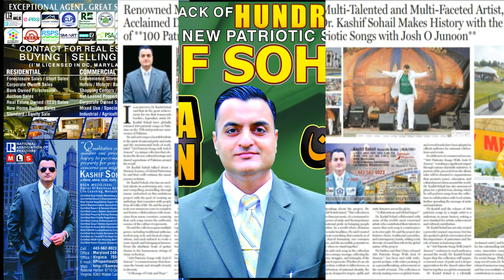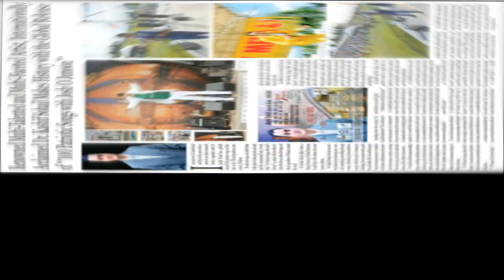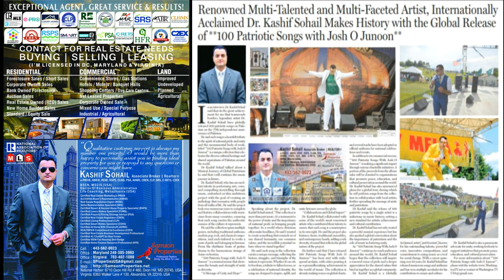SHUKRIYA PAKISTAN 79 Milli Naghma by Dr. Kashif Sohail | SHUKRIYA PAKISTAN Milli Naghma Patriotic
Washington TV USA is the hub of motivational, business, real estate, life coaching, and entertaining videos. The topics we discuss in this channel revolve around the tools essential for the prosperity of human beings. Regularly watching our videos, your success is certain, because our goal is your success. Washington TV USA is based in Washington, DC. Washington TV is an amazing Channel in the Washington Metropolitan Area. Washington TV executive producer, director, author and chief editor Dr. Kashif Sohail and our entire team of hundreds of presenters are thankful for subscribing to our channel, watching and sharing our videos. Washington TV has the team of immensely dedicated and skilled professionals, journalists, and scholars who create outstanding content for viewers all over the world. Dr. Kashif Sohail foundered Washington TV which is accessible globally 24 hours a day. Washington TV has the reach, size, and capability to impact your business in the market. Washington TV provides a significant opportunity for all businesses; it is your outstanding source for Entertainment, Business, Fashion, News, talk shows, music, cultural shows, plays, celebrities and sports.

Here, at Washington TV, we’re:
Digital Marketers, Video Creators, Entrepreneurs, Influencers, Social Media Marketers, Bloggers, Authors & Publishers, Online Course Creators, eCommerce Pros, Software Creators, and Freelancers. Our futuristic channel offers many services to our clients, including: Digital Marketing Social Media Promotions & management, Branding, Livestream, Full-scale marketing on various platforms.

Welcome to Dr. Kashif Sohail's latest release – a stirring Pakistani patriotic anthem that celebrates the spirit, pride, and resilience of our beloved homeland. This song pays homage to the rich heritage, brave history, and the undying love we have for Pakistan. In this powerful and moving track, Dr. Kashif Sohail brings to life the essence of patriotism through evocative lyrics and a stirring melody. Whether you're celebrating Independence Day or simply reflecting on the beauty and strength of Pakistan, this song is sure to resonate with your heart and soul. Immerse yourself in the spirit of patriotism with the latest release. This Pakistani patriotic anthem captures the essence of our nation’s pride, unity, and unwavering strength. In this evocative track, Dr. Kashif Sohail masterfully blends evocative lyrics with a stirring melody to celebrate the rich heritage and the resilient spirit of Pakistan. Every note and verse is a tribute to the indomitable courage and dedications of those who have shaped our country’s past and continue to influence its future.  This stirring track celebrates the heart and soul of our nation, honoring its rich heritage, enduring spirit, and collective strength.  On National holiday, let this song remind you of the beauty that define our homeland.

14 August, August 14, 14 August Song, Pakistan Independence Day, Song Pakistan Pakistan, Song Pakistan Zindabad, Milli Naghma Pakistan Zindabad, Milli Naghma Pakistan Pakistan, Milli Naghma Dil Dil Pakistan, Milli Naghma Hamara Pakistan, Milli Naghma Pakistan Zindabad Rahega, Pakistan Independence, Quaid-e-Azam, National Pride, Unity and Faith, Patriotism, Freedom, National Anthem, Homeland, Love for Country, Islamic Devotional Songs, Milli Naghma, Independence Day Celebrations, Pakistan Independence Celebrations, Meray Watan Ye Aqeedatien, Khayal Rakhna, Kabhi Parcham Mein Lipte Hain, Tu Salamat Watan, Maon Ki Dua Poori Hui, Mera Paigham Pakistan, Hamain Pyar Hai Pakistan Sae, Aye Rah-e-Haq Ke Shaheedo, Pakistan Ka Matla Kia, Aye Rooh e Quaid, Tera Pakistan Hai Yeh Mera Pakistan Hai, Hamara Pakistan, Pakistan Pakistan Mera Pegham Pakistan, Mera Eman Pakistan, Hamara Parcham Ye Pyara Parcham, Ay Jawan Ay Jawan, Aye Watan Pyare Watan Pak Watan Dr. Kashif Sohail Washington TV USA PAK MILLI NAGHMA HD